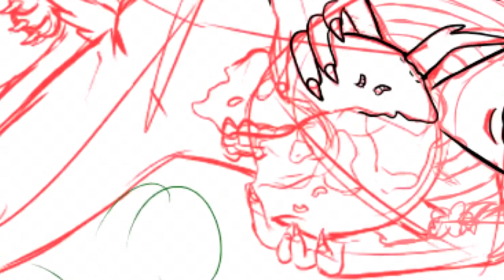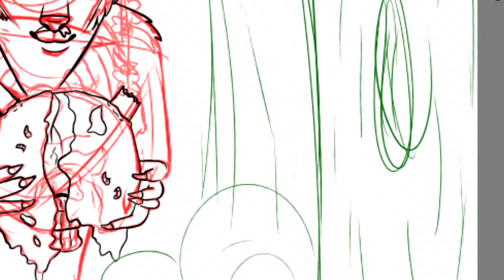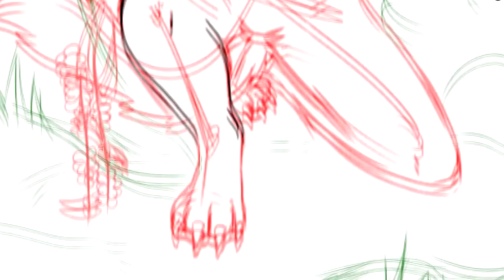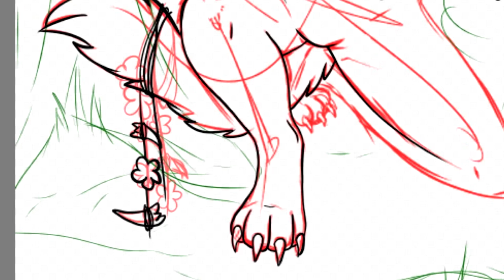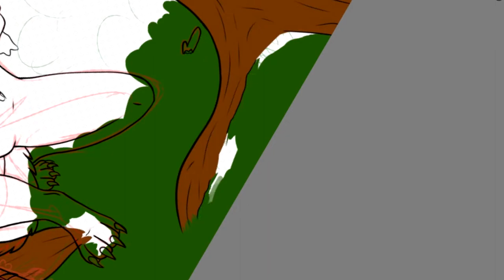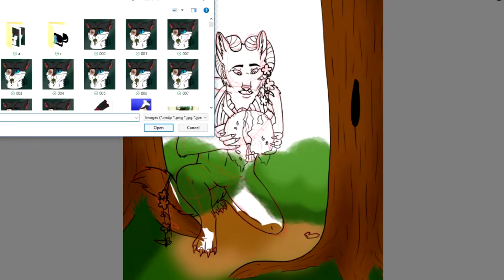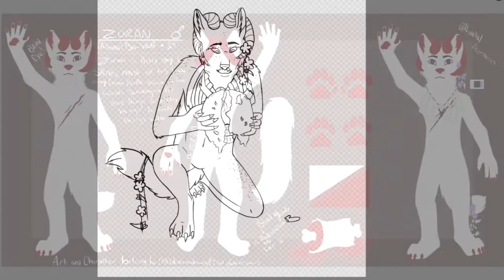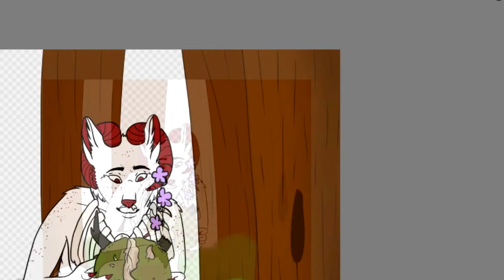Zoran Collecting Bones (speedpaint)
Its been a big w h i l e since I've uploaded, fat oof. I wanna upload more though, bear with me.

b i g thank you to my wonderful n amaaazing girlfriend for editing this for me, you can find her